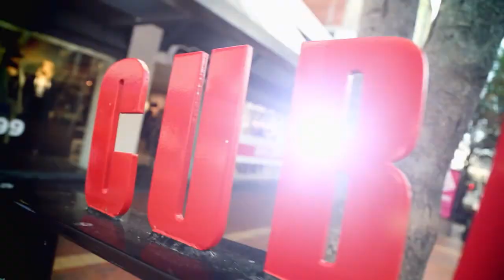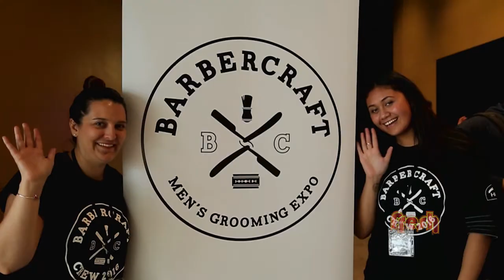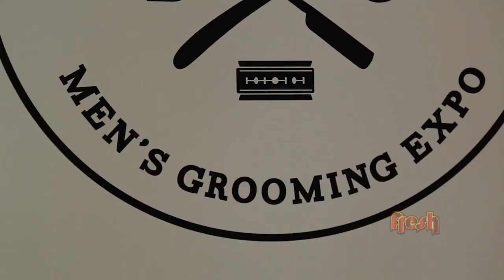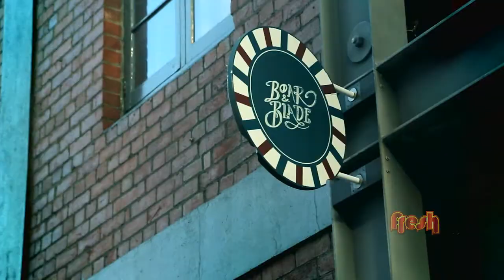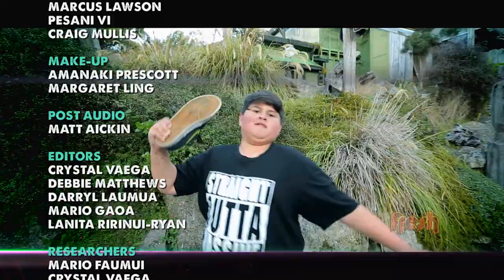Fresh Season 6 Episode 27 - Julian Dennison & Tioreore Ngatai-Melbourne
This episode the young stars of the kiwi blockbuster: Hunt For The Wilderpeople, are taking the reins! Tioreore Ngātai-Melbourne and Julian Dennison host the show from the streets of Wellington. We check out all the fresh fades at Barbercraft 2016; Miss Kihi and Neets have the Fresh Sis Tips for your pukana; and the Tautalatala show is here to save your relationship!